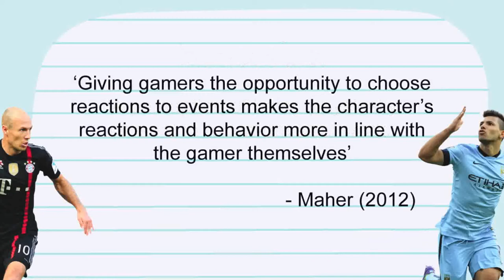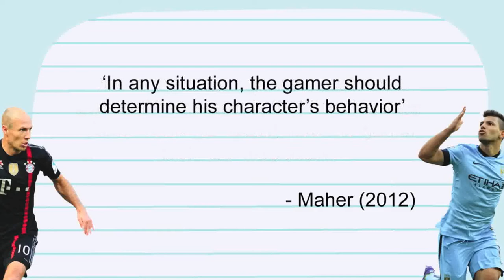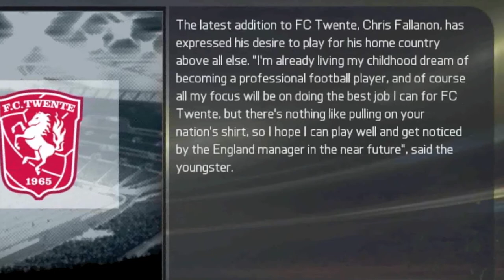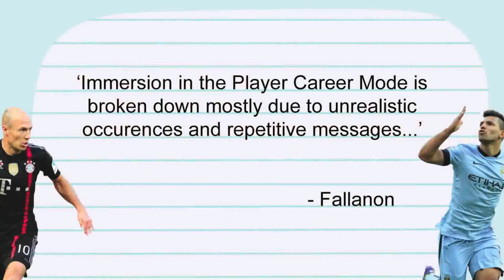FIFA | How to Improve the Player Career Mode - Part 1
My final project during my Game Design studies was 'improving FIFA's  Player Career Mode'.
This video will show you the first part of the information I've found during my research into this, hope you guys enjoy.